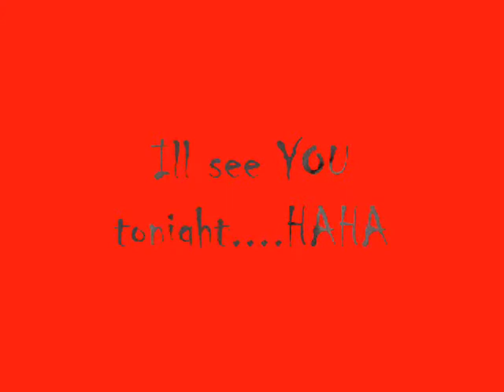i see you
he sees you!